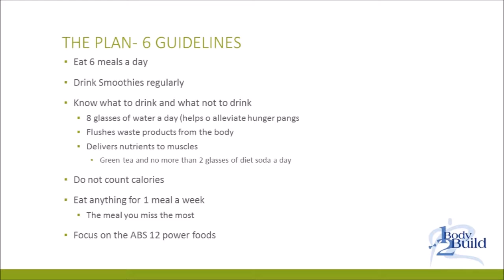1body2build Abs are made in the kitchen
Abs are made in the kitchen. Get ready for the summer.